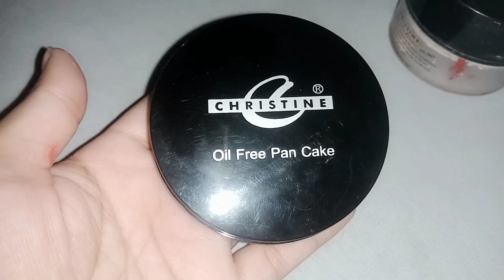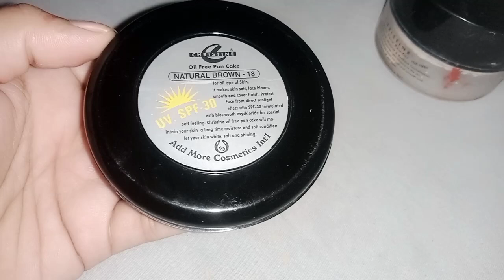Christine pancake base review|christine pan cake|waterproof base#christineproducts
Christine pancake base review|christine products|waterproof base#christineproducts

your queries 👇
christine john stockwell
christine keith gordon
christine movie
christine pan cake
dry skin pancake base
summer pancake makeup
christine makeup
christine contour palette review
christine contour kit shades
Christine contour palette
makeup collection
Chirstine makeup
foundation
Waterproof base
alexandra paul
review of christine pan cake makeup
christine oil free pan cake
Christine pancake shades